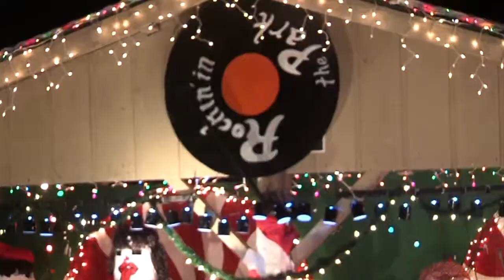Christmas in the Park Winner